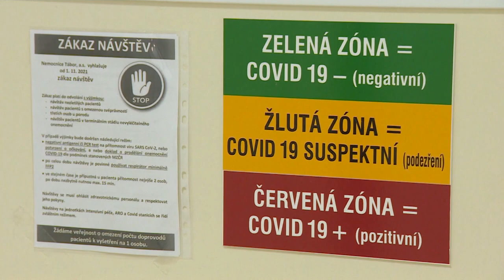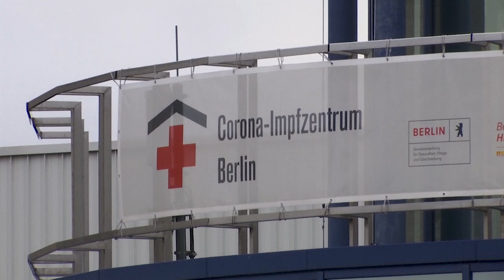Eslovaquia decreta cierres mientras otros países de Europa central endurecen medidas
Los países centroeuropeos están contra las cuerdas ante el agresivo avance de la pandemia. Endurecen las restricciones para disuadir a sus ciudadanos a vacunarse. En Alemania ya es obligatorio la vacunación para el personal esencial.